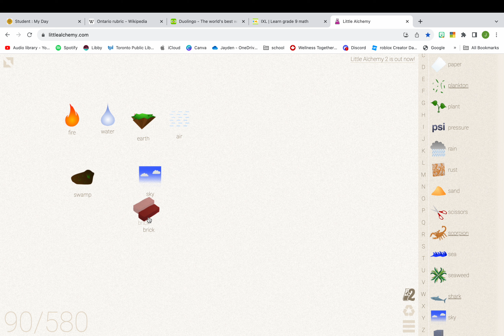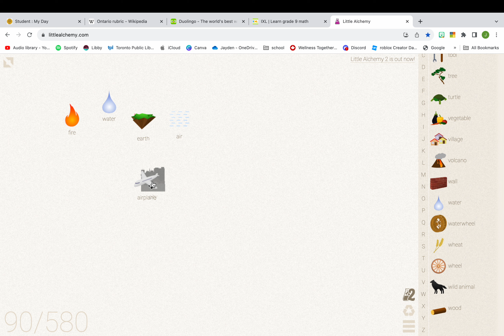Little alchemy being sus again